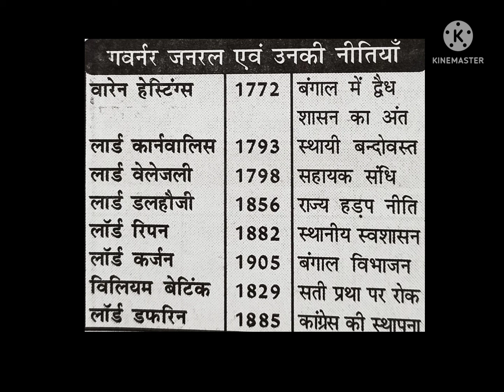गवर्नर जनरल एवं उनकी नीतियां Gk Short Video